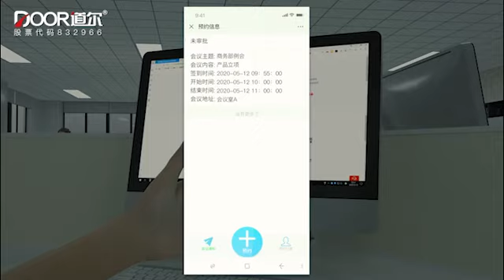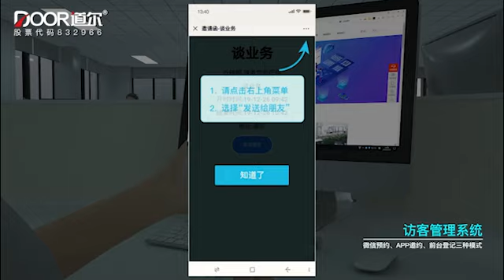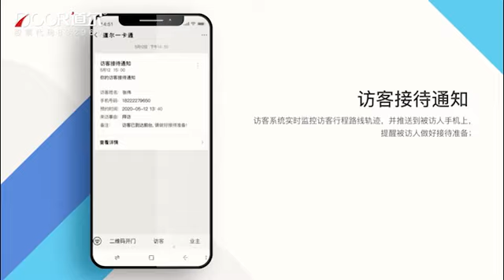DOOR pedestrian turnstile and parking management introduction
High end turnstile and parking devices from China listed manufacturer DOOR. for more infomation please refer
Door manufacturers speed gate, swing gate, tripod turnstile, full-height turnstile, half height turnstile, sliding turnstile, parking management deives.